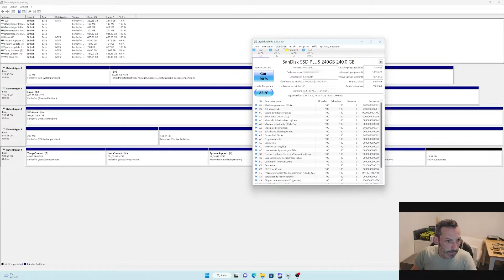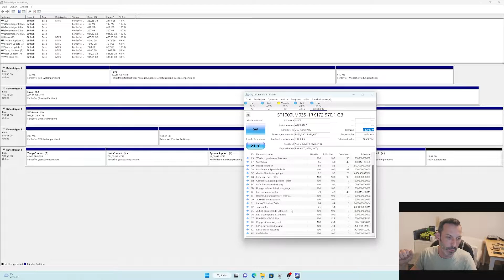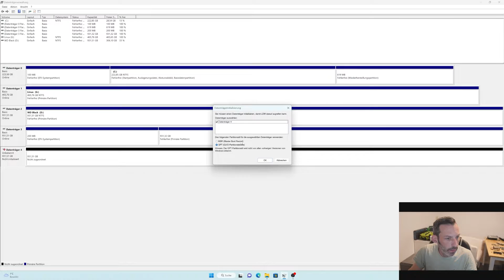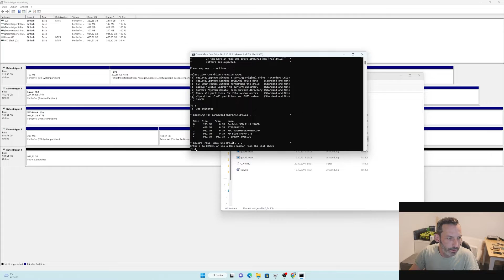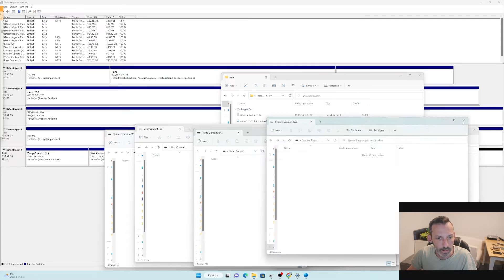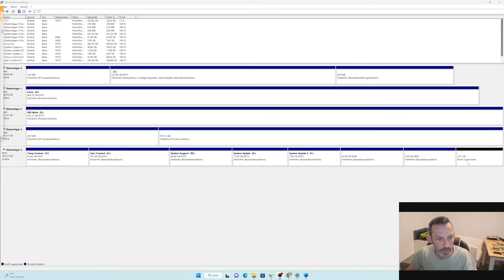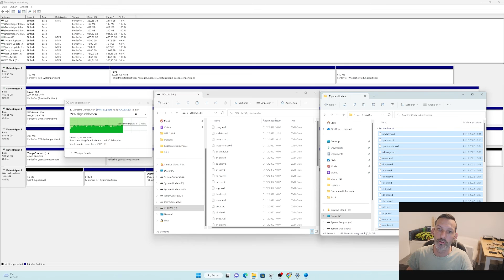Xbox One X SSD formatieren und richtig partitionieren für den Einbau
In diesem Video bereiten wir die SSD für die Xbox One X vor. Die Festplatte muss vorher richtig partitioniert werden. Dafür könnt ihr zum Bsp. das Script Xboxonehdd Master 9 nehmen.
Wenn ihr das Video noch nicht gesehen habt wo wir die Xbox One X zerlegen, hier der Link zum Video

Wenn ihr wie im Video den Zustand eurer alten Festplatte auslesen wollt, hier der Link zu CrystalDiskInfo

👉 Crucial MX500 1TB 3D NAND SATA 2,5 Zoll Internes SSD, Bis zu 560 MB/s, Silber - CT1000MX500SSD1: *

👉 SanDisk Ultra 3D SSD 1 TB SSD interne SSD Festplatte (SSD intern 2,5 Zoll, stoßbeständig, 3D NAND-Technologie, n-Cache 2.0-Technologie, 560 MB/s Übertragungsraten) Schwarz: *

👉 Mein Setup:
➥ Gehäuse - * https: //amzn.to/2IDCUMr
➥ Grafikkarte - * Sapphire Nitro + RX 5700 XT
➥ RAM - * https: //amzn.to/39IlkTr
➥ Mainboard - * https: //amzn.to/3cNU4Vr
➥ CPU - * https: //amzn.to/2PGs7ry
💰 GEFÖRDERT:
⌚ ZEITPLAN:
Wöchentlich
👉 Die mit * gekennzeichneten Amazon-Links führen Sie direkt zum Produkt, ohne Nachteile oder sonst etwas.
Im Gegenteil, eine minimale kleine Provision geht an mich und kommt diesem Kanal zugute.
Wenn Sie also etwas kaufen möchten, verwenden Sie bitte diese Links. Danke schön :)
Vielen Dank, dass Sie sich dieses Video angesehen haben.